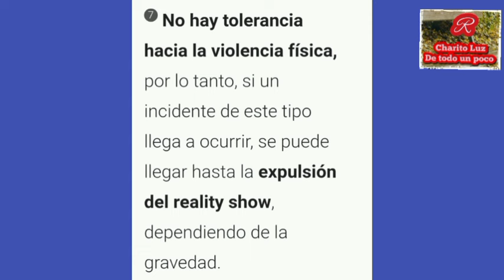Esta es la única regla de ‘La Casa de los Famosos México 2′ que causaría expulsión de Adrián Marcelo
Por
Víctor Cisneros

06 Ago, 2024 12:49 p.m.